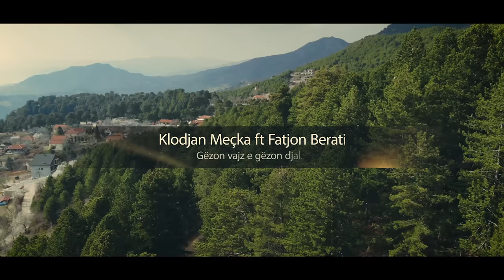Klodjan Meçka ft. Fatjon Berati - Gezon vajze e gezon djale (Official Video 4K)